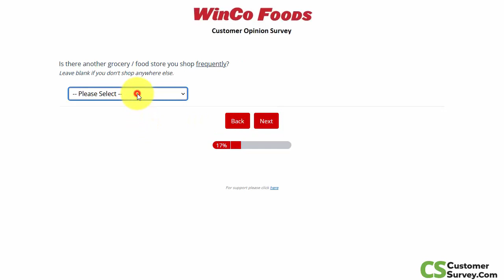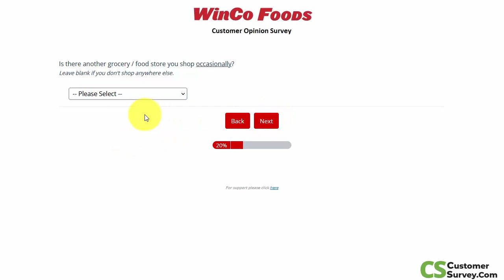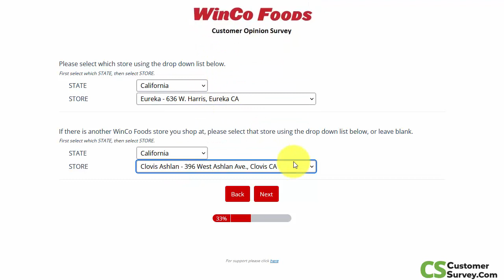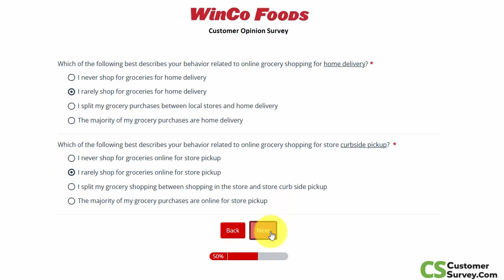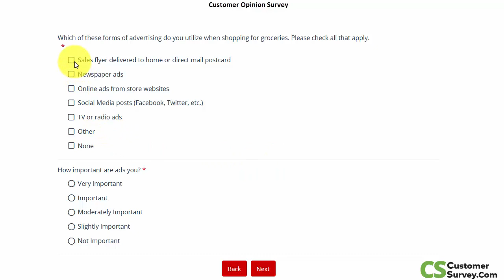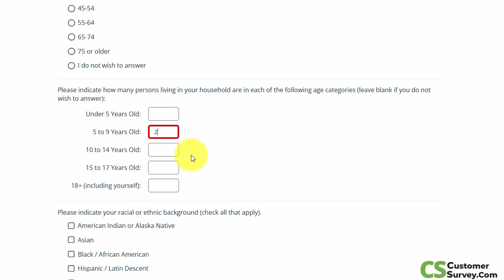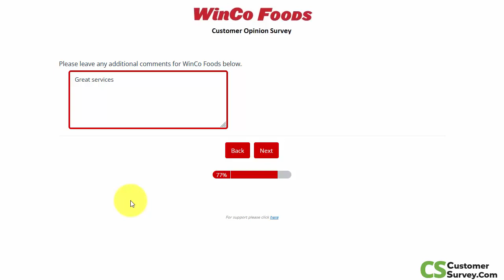The WinCo Foods Customer Survey | 2023